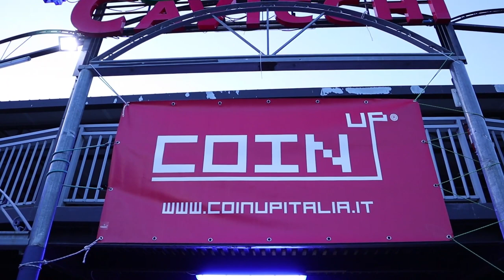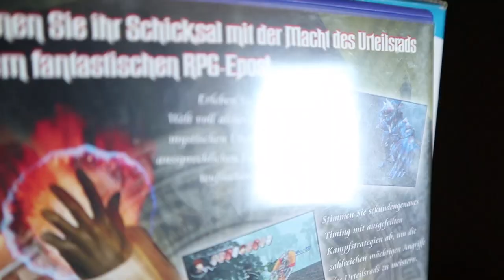La mia esperienza al Coin Up - Fiera del retrogame a Roma!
Sono stato al CoinUp di Roma, un interessante mercatino dell'usato dedicato esclusivamente ai videogames e ai giochi da tavola. Ovviamente c'erano tonnelalte di retrogames, di tutte le epoche e di tutti i marchi. Sega, Nintendo, Sony, Microsoft e non solo... Vi racconto la mia esprienza, gli acquisti ve li faccio vedere nel prossimo video!
Io sono il Poro Michele, dal CoinUp, ciao!